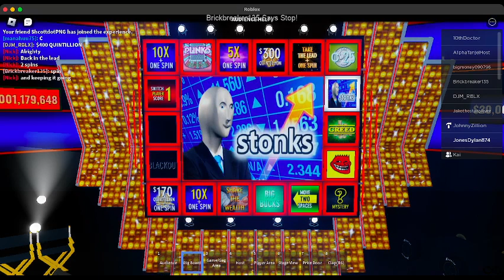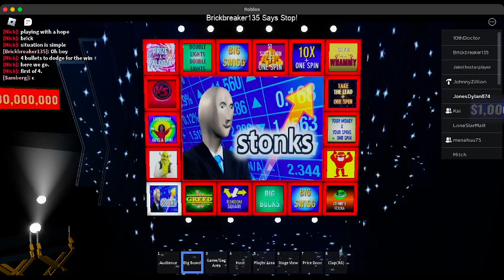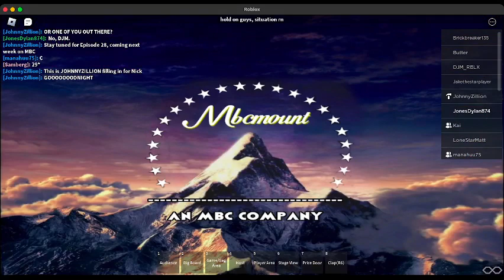MBC's Simp(ly) Your Luck: May 21, 2023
Time for another edition of SYL over at the Men's Bathroom Choir. Who will win? Find out now!